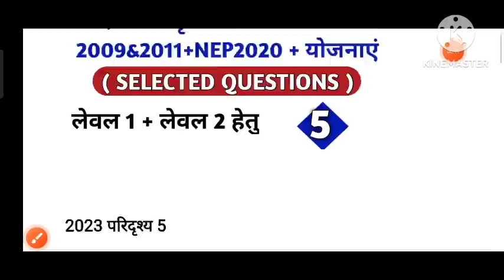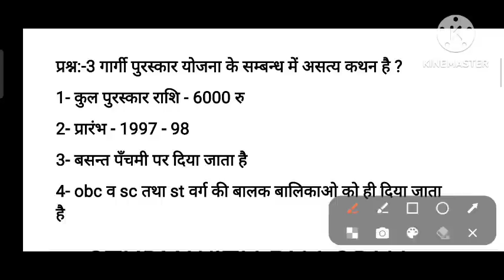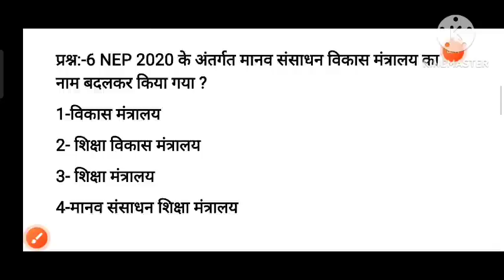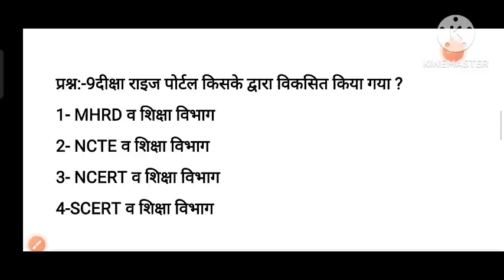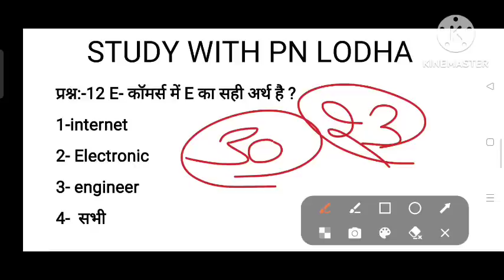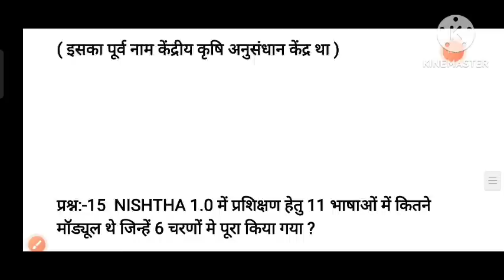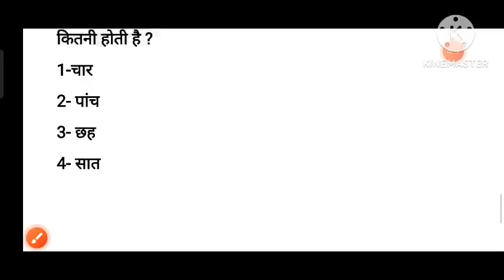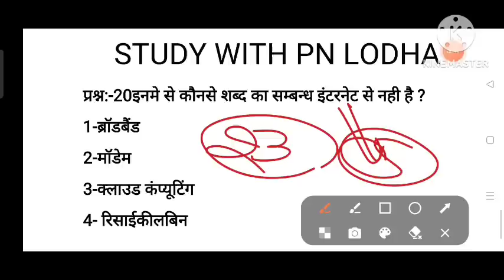शैक्षिक परिदृश्य व शैक्षिक तकनीकी से परीक्षा उपयोगी बेहद महत्वपूर्ण प्रश्न/reet mains 2023